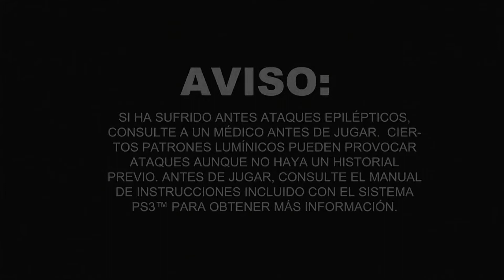GAMEPLAY - GOD OF WAR ASCENSION PS3